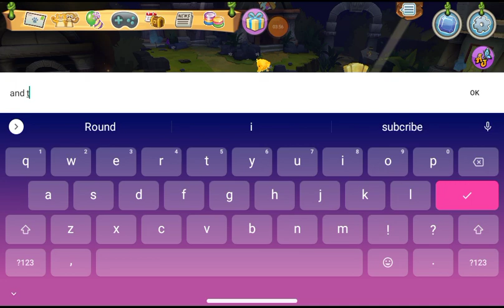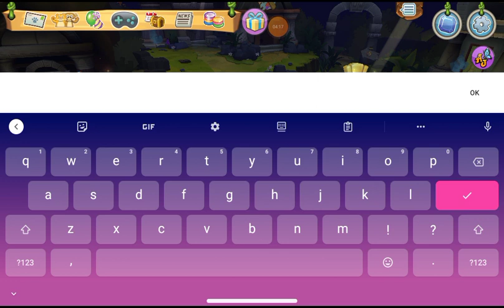Ajpw new update! aprill 2023